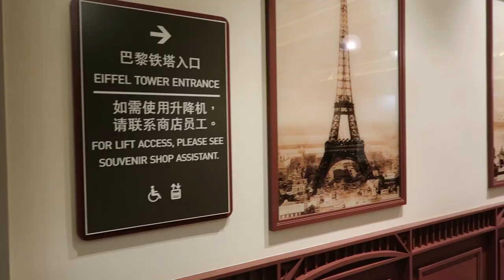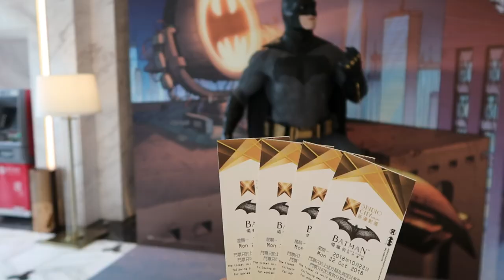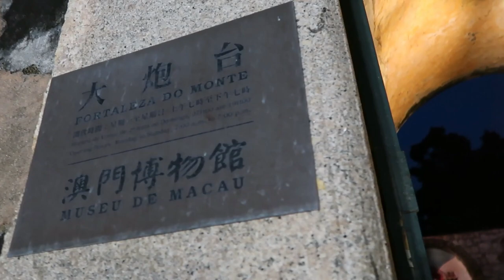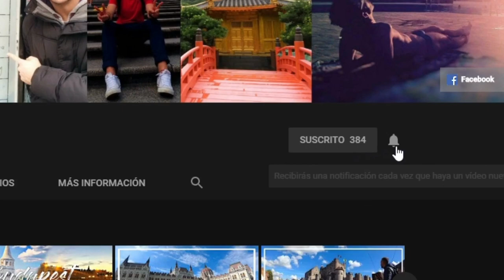QUE VER EN MACAO | 02 | Studio City Macau ❤️ | Miguel Nobrega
Hola bienvenido de nuevo por el canal, seguimos con nuestra aventura entre casinos en Macao.
👇👇 ¡Abre para descubrir más! 👇👇

Hoy nos toca ver la torre Eiffel de Macao en el casino Parisian, el espectáculo de Batman en 4D, el Golden Reel y disfrutar de la piscina en el Studio City Macau 🤑, visitar los casinos Lisboa y Gran Lisboa en el casco antiguo,  ver la plaza del Senado, iglesia de Santo Domingo la Ruinas de la catedral de San Pablo y disfrutar de las bonitas increíbles vistas de la ciudad que nos ofrece la fortaleza Do Monte.

 ¿Me invitas un café digital para apoyar mi canal de YouTube? Tu contribución hará una gran diferencia. ☕️🎥 ☕

📷 ¡TODO SOBRE MI EQUIPAMIENTO Y ENLACES! 📷